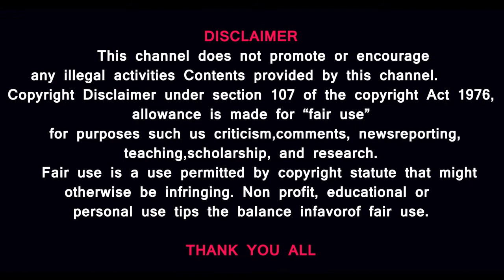ஒரு பேருந்தின் விலை வெறும் 45 ரூபாய் மட்டுமே|தொழிலதிபரின் விபரீத முடிவு|BUS SALES 45 Rupees ONLY